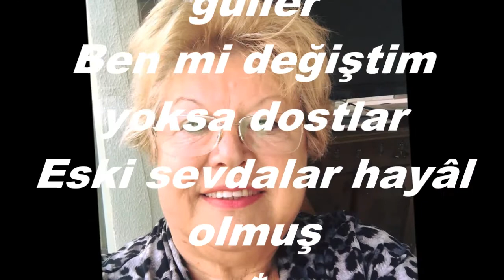Nurşize COŞKUN-Böyle Gelmezdi Her Yıl Bahar (ACEM KÜRDİ)R.G.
SOLİST:
*NURŞİZE COŞKUN*
VİDEOYU YAPAN
*RECEP GAYRETLİ*
GÜFTE:   NECİP ARTAN
BESTE:  DR.TEOMAN ÖNALDI
USUL:   SEMÂÎ
MAKAM:  ACEM KÜRDİ
Böyle gelmezdi her yıl bahar
Böyle açmazdı gonca güller
Ben mi değiştim yoksa dostlar
Eski sevdalar hayâl olmuş
Yeşil o yeşil değil artık
Dilde şarkılar kırık dökük
Yoksa gülmekten biz mi bıktık
Neden bilmem ki solmuş dağlar
Susmuş bülbüller, güller ağlar